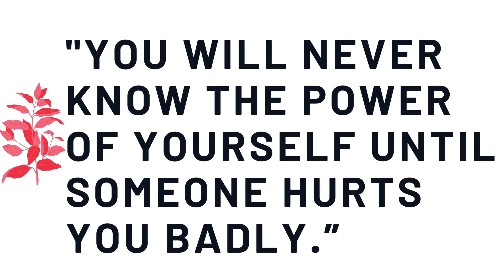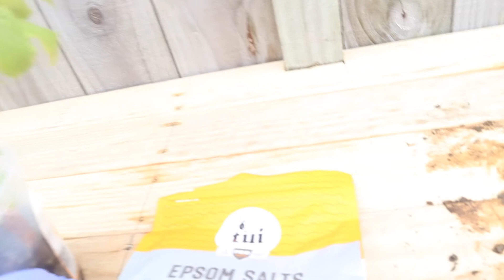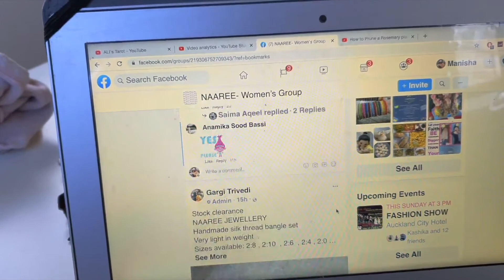MITRE 10 SHOP ONLINE PICK UP ORDERS BUT DONT MAKE THIS MISTAKE